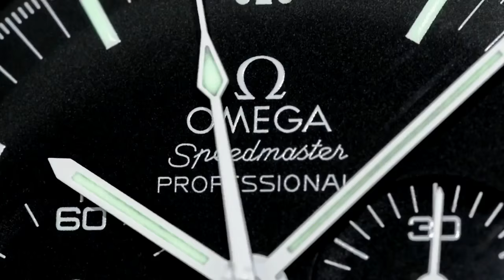Mercure Gold Coast Resort - Nice resort for great bang per buck